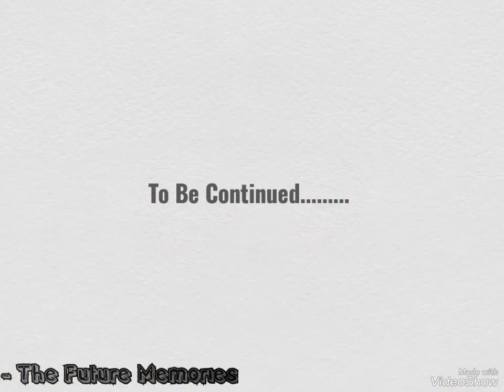Vacation Mixtape ।। Electro Folk Mashup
A Rahman-Islam Multimedia Production House Presented,,
Vacation Mixtape,,
Electro Folk Mashup,,
Edited by : Rahman M,,
ELECTRO FOLK EDITION,,
Song : Genda Phool,,
Singer : Kanika Kapoor, Jubin Nautiyal & Aditya Dev,,
Audio : T-Serie